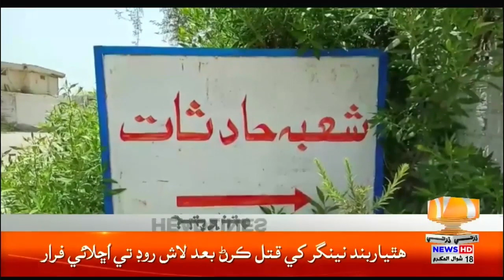Dharti Tv News 01 PM Headlines || 27 April 2024 | Pardehi Yen Khy Special Security Jorera Jo Faislo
Rain in Sindh l Rain l Rain Update l Weather Update l Rain in Sindh l Latest News l Dharti TV NEWS Latest l Rain News in Karachi l Rain in Pakistan l Rain Update

Dharti Tv News is Basically Sindhi Regional Channel, Catering to a Diverse Audience with the Latest Updates on Local and Global Political Developments, News Updates, Business, and Entertainment  Dharti tv Digital Media Known for its Dedicated Sindhi News Services and Top-Notch Coverage of Breakings